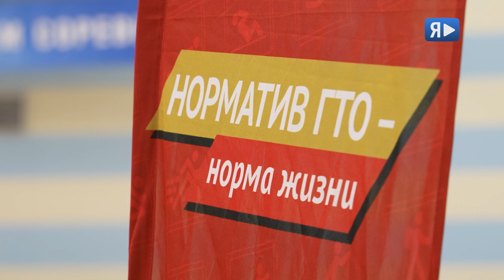ГТО ПЕРВЫЙ? / Руководители «Газпром добыча Ямбург» сдали нормативы ГТО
Бодрость духа, грацию и пластику показали в «Газпром добыча Ямбург». Работники компании сдали нормы физкультурно-спортивного комплекса «Готов к труду и обороне». Первые руководители Общества и начальники отделов прошли испытания на силу и выносливость.